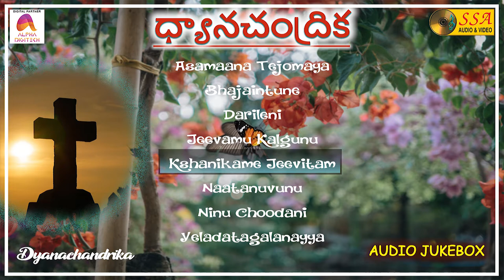ధ్యానచంద్రిక - Audio Jukebox | Telugu Christian Gospel Songs | P Christhacharya | SSA Audio & Video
*Songs*
Asamaana Tejomaya - 00:00
Bhajaintune - 04:58
Darileni - 09:59
Jeevamu Kalgunu - 15:25
Kshanikame Jeevitam - 19:17
Naatanuvunu - 24:27
Ninu Choodani - 29:28
Yeladatagalanayya - 34:35

*Song Credits*
Album : Dyanachandrika
Singers : Mohamad, Lalitha Sagari, Viswanath, Siva Leela, Christhacharya
Lyrics : N Dasu Babu
Record Label : SSA Audio & Video
Digital Partner : Alpha Digitech

song credits
song name : Asamaana Tejomaya
singer : Mohamad

song name :Bhajaintune
singer : Lalitha Sagari

song name :Darileni
singer : Viswanath

song name :Jeevamu Kalgunu
singer : Siva Leela

song name :Kshanikame Jeevitam
singer : Christhacharya

song name :Naatanuvunu
singer : Viswanath, Siva Leela

song name :Ninu Choodani
singer : Siva Leela, Lalitha Sagari

song name :Yeladatagalanayya
singer : Viswanath